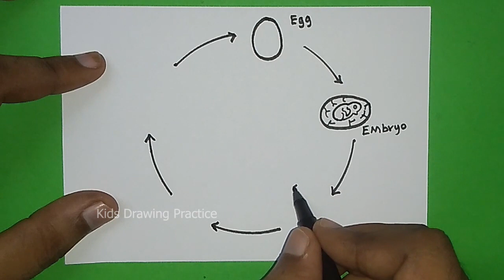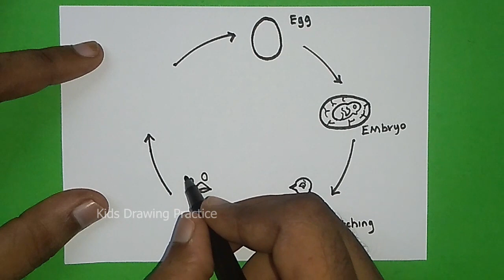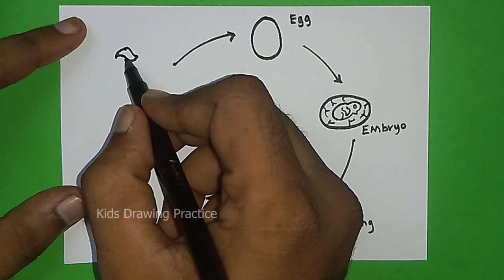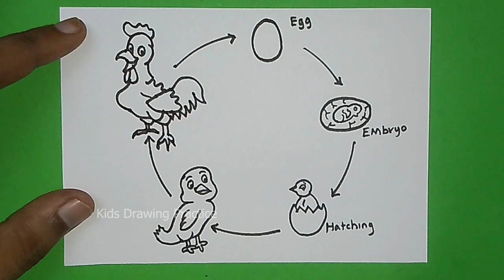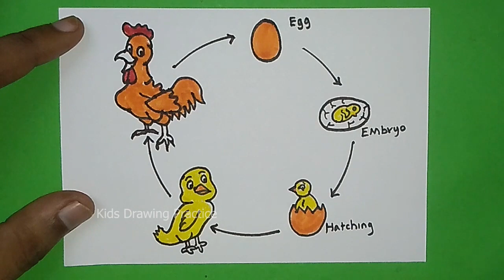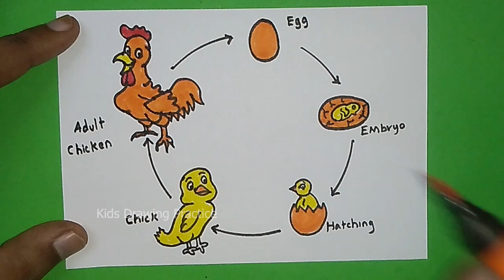Life Cycle of Hen Drawing | How to draw Life Cycle of Hen for beginners